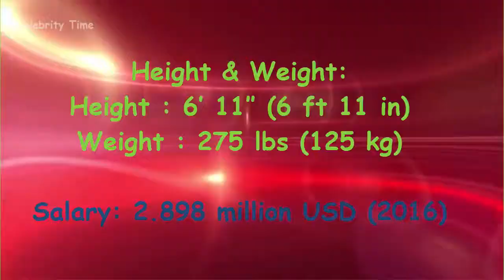Zaza Pachulia Lifestyle | Income | Car | Luxurious Houses | Net Worth | Wife and Kids Photos 2017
Zaza Pachulia Lifestyle | Income | Car | Luxurious Houses | Net Worth | Wife and Kids Photos 2017 By Celebrity Time

Zaza Pachulia Biography:

Full Name: Zaza Pachulia
Nick Name: Zaza
Date of birth: February 10, 1984
Age:  33 Years
Nationality: Turkish, Georgian
Occupation: Basketball player
Height : 6' 11'' (6 ft 11 in)
Weight : 275 lbs (125 kg)

Salary: 2.898 million USD (2016)

Father: David Pachulia
Mother: Marina Pachulia
Spouse: Tina Pachulia
Son:         Saba Pachulia
Son:         Davit Pachulia
Daughters:  Miriam Pachulia